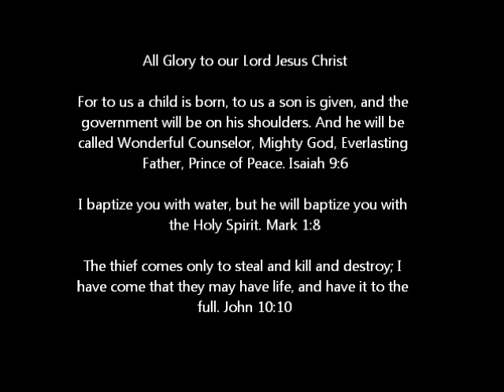Darryl Stevens Beach Baptism SPI 2010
Darryl Stevens Beach Baptism in the Gulf of Mexico on South Padre Island, July 2010.